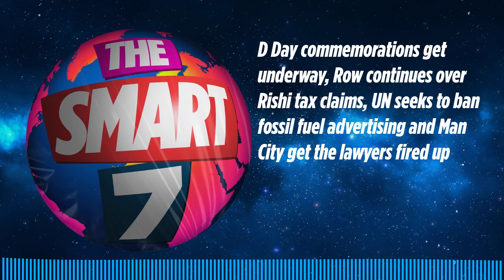D Day commemorations get underway, Row continues over Rishi tax claims, UN seeks to ban fossil...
The Smart 7 is an award winning daily podcast that gives you everything you need to know in 7 minutes, at 7 am, 7 days a week…

With over 15 million downloads and consistently charting, including as No. 1 News Podcast on Spotify, we're a trusted source for people every day and we’ve won Gold at the Signal International Podcast awards

If you're enjoying it, please follow, share, or even post a review, it all helps...

Voiced by Jamie East, using AI, written by Liam Thompson researched by Lucie Lewis and produced by Daft Doris